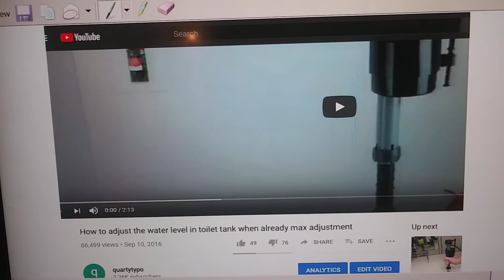Toilets and YouTube go together